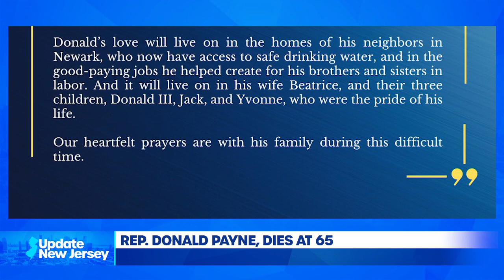Update #6 for April 25, 2024 from UpdateNewJersey.com